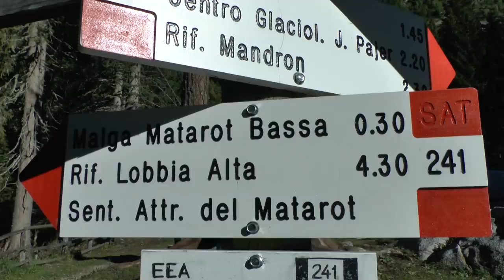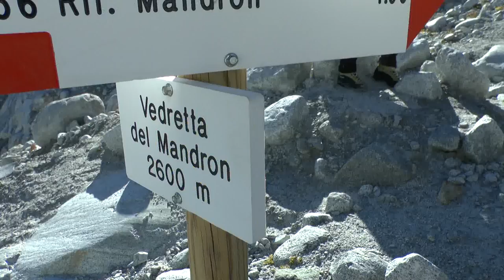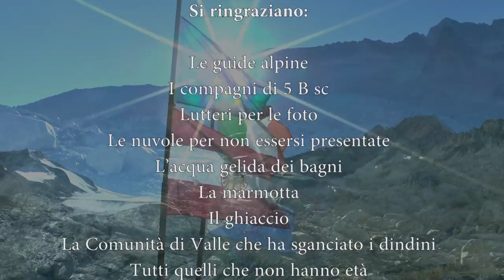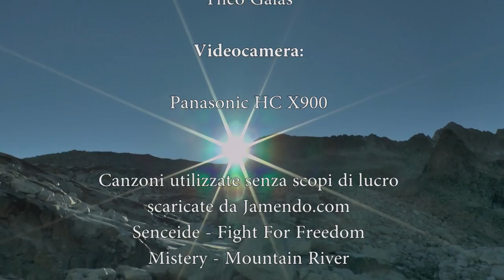Gita sul Mandrone 13-14-15/09/2012 - 5 C scientifico Liceo Maffei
"Nessun descrizione che parla d'un video dice di più del video in questione"

Semi cit.

Mi scuso con la classe 5 D, nei titoli c'è scritto 5 B ma è un errore confusionale di sbaglio...